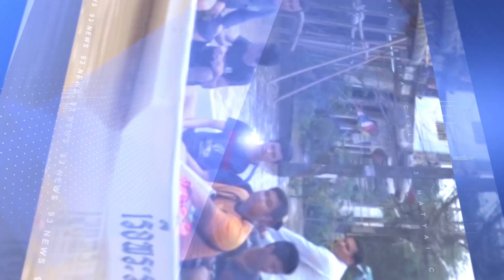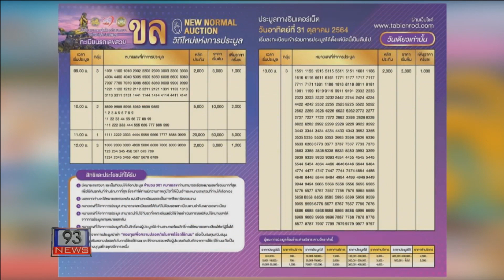04 10 64 PR ประมูลทะเบียนรถเลขสวย หมวดอักษร ขล “ขับรถเลขสวย ร่ำรวยโชคลาภ”